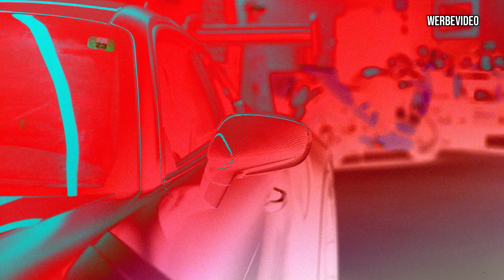Der nächste 992 GT3 RS in der Garage | GERCollector